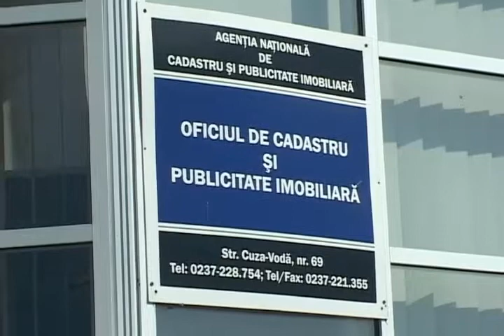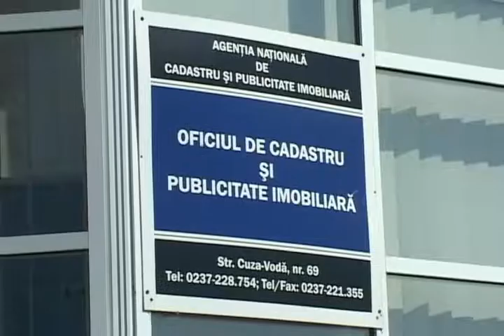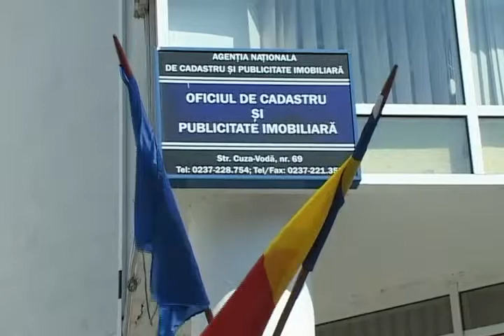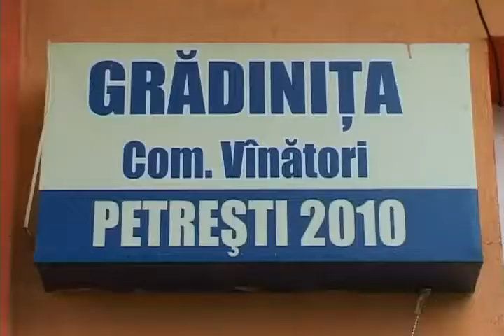JURNAL STIRI ATLAS TV 11 DECEMBRIE 2013